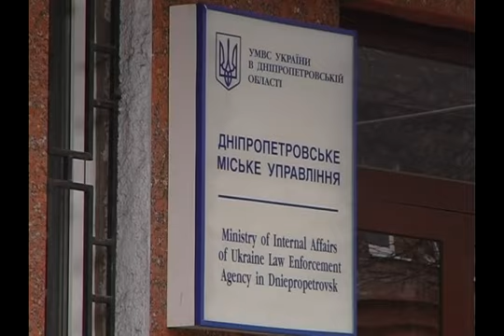Счета пенсионеров хранившиеся в Ощадбанке обнулились